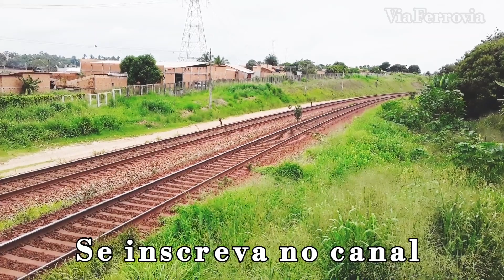Trem de minério da VALE carregado com locomotiva SD 80 como lider, sentindo São Luís na EFC.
A ferrovia iniciou sua atividade em fevereiro de 1985. Foi a maior obra de infraestrutura do Brasil inaugurada pelo último presidente da ditadura militar, o general João Figueiredo. Desde então, foi continuamente ampliada para permitir também a expansão da produção de Carajás, hoje a maior fonte de extração do melhor minério de ferro do mundo. Neste vídeo um trem com 330 vagões um dos maiores em operação no Brasi.

The railroad began its activity in February 1985. It was the largest infrastructure project in Brazil inaugurated by the last president of the military dictatorship, General João Figueiredo. Since then, it has been continuously expanded to also allow for the expansion of production in Carajás, today the largest source of extraction of the best iron ore in the world. In this video a train with 330 wagons, one of the largest in operation in Brazil.